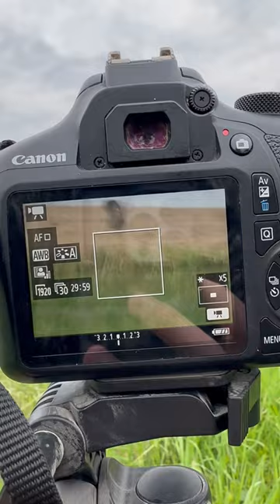Does anyone else miss long beards and spring mornings? 🌅 🦃